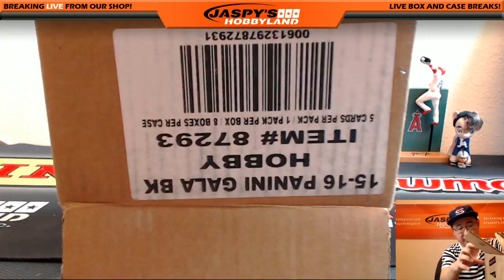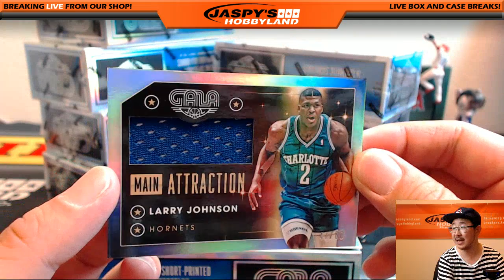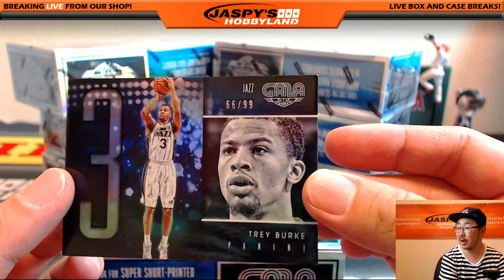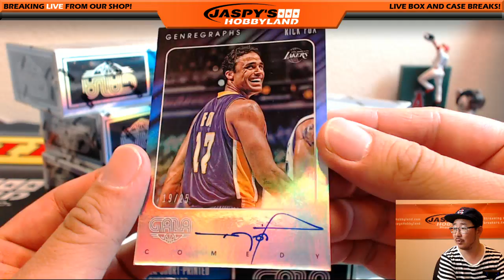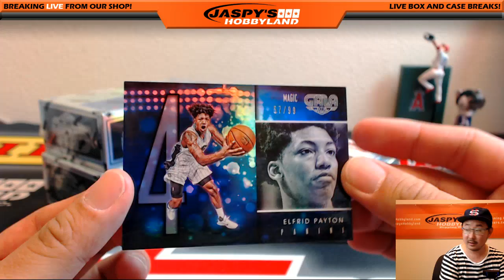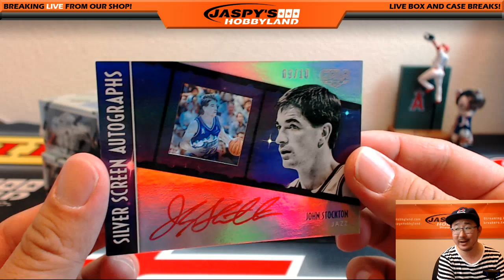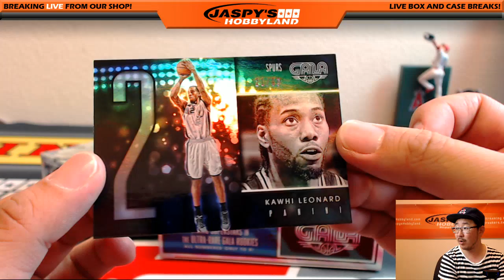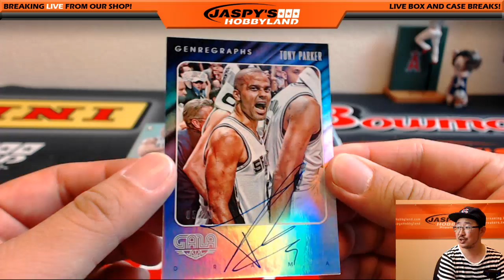07/19/16 [PERSONAL CASE (goldengun7)] - 2015-16 Panini Gala NBA Basketball